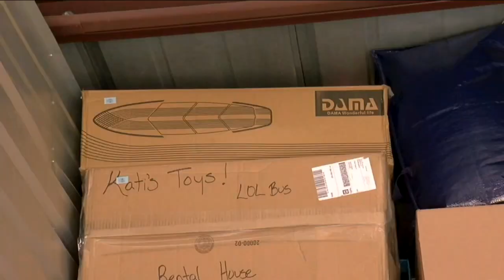Owner of H&M Moving arrested after Contact Denver7 exposed years of customer complaints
The owner of a Colorado moving company is behind bard after Contact Denver7 exposed years of customer complaints.